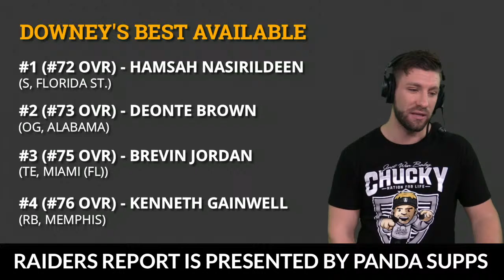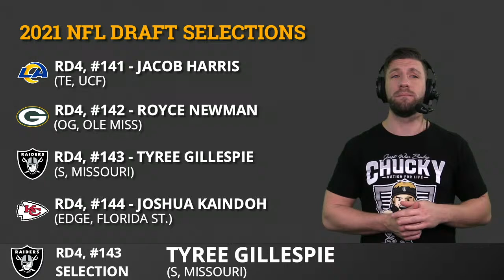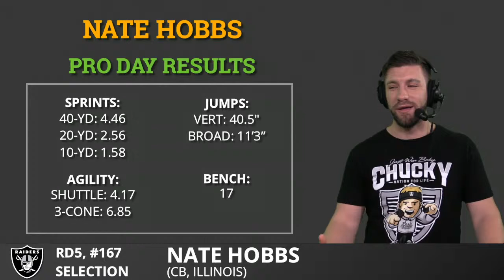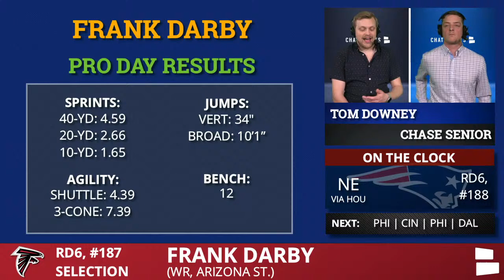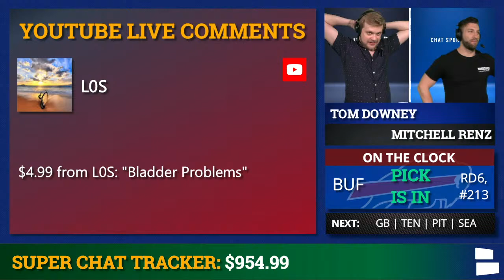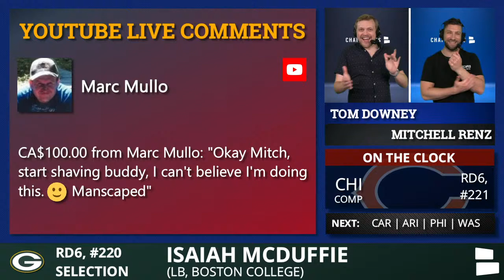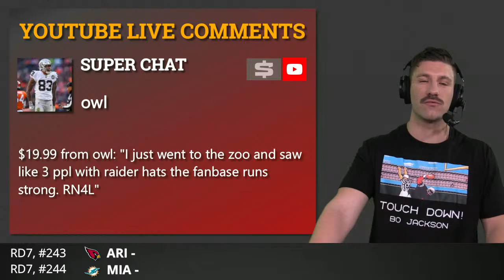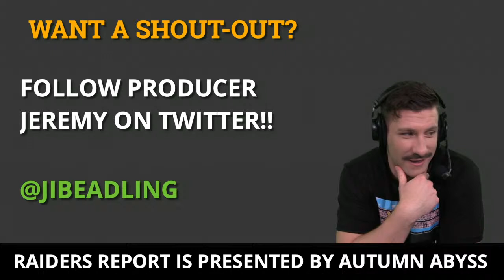Las Vegas Raiders NFL Draft 2021 Live Day 3 Coverage - Rounds 4, 5, 6, 7 | Raiders Report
Raiders NFL Draft 2021 live stream Round 4, 5, 6, 7 from Chat Sports featuring Las Vegas Raiders Report host Mitchell Renz. The Raiders drafted Alex Leatherwood, Trevon Moehrig, Malcolm Koonce, and Divine Deablo so far. Who could Jon Gruden and Mike Mayock pick today? Watch now live to find out who the Raiders draft and make sure to SUBSCRIBE to our Raiders-only channel for Las Vegas Raiders news, rumors, trade talk and live 2021 Raiders NFL Draft coverage! We’ll have the Raiders Day 3 picks announced LIVE on YouTube before NFL Network, ESPN or ABC’s TV broadcasts, and allow Raiders fans to react and grade to the selection. Las Vegas Raiders NFL Draft LIVE is presented by Panda Supps!

Las Vegas Raiders 2021 NFL Draft picks - full list:
Total picks: 8
Round 1: No. 17: Alex Leatherwood (OT, Alabama)
Round 2: No. 43: Trevon Moehrig (S, TCU)
Round 3: No. 79 : Malcolm Koonce (EDGE, BUF)
Round 3: No. 80: Divine Deablo (S, VT)
Round 5: No. 162:
Round 5: No. 167:
Round 6: No. 200
Round 7: No. 230

Las Vegas Raiders Report host Mitchell Renz has more Raiders NFL Draft coverage on Instagram & he’s also crushing it on Twitter

Like the shirt Mitchell Renz has on? and shop all of Black Sunday Shop’s awesome Raiders’ gear!

Raiders NFL Draft news, rumors, and trades - all the latest info around the web from Chat Sports